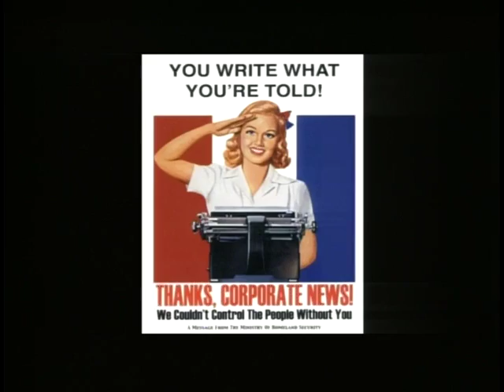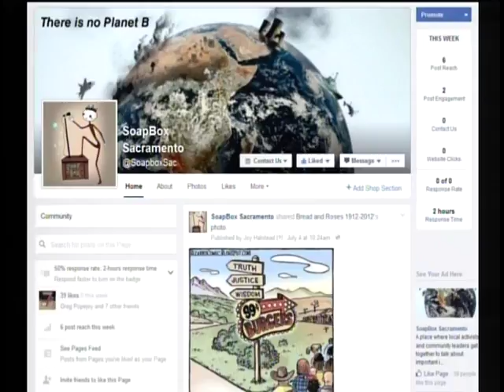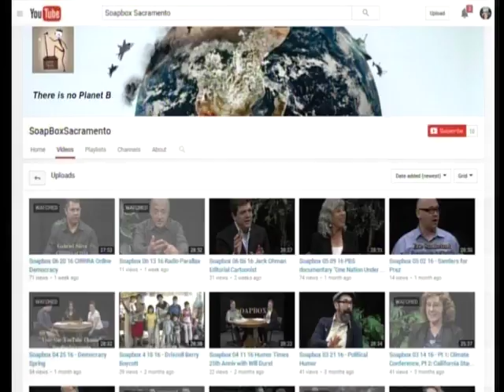Soapbox 08 22 16 - Mental Health Issues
Host: Myki Angeline.
Guests: Sara Schoorhl, Jenn Rogar.
Discussing mental health for young people.